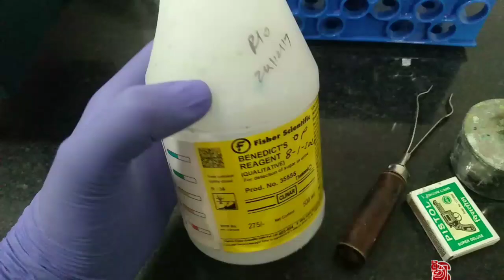urine sugar manual test | Benedict method urine sugar | blood sugar test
Benedict method urine sugar procedure in this video.how to manual process shrine sugar .

urine sugar manual test
Benedict method urine sugar
blood sugar test
blood sugar levels chart
blood sugar levels
blood sugar
blood sugar normal range
blood sugar test
blood sugar test in hindi
blood sugar diet
blood sugar test machine
urine sugar test
urine sugar
urine sugar control
urine sugar pregnancy test
urine sugar symptoms
urine sugar kya hai
urine sugar test benedict solution
urine sugar test at home
urine sugar problems
benedict method reducing sugar test
benedict method
benedict method of glucose detection
benedict test method

                                                                                                             tanupath
                                                                                                         TANUPATH